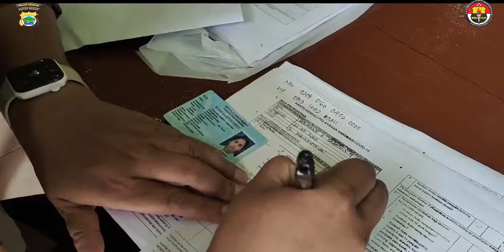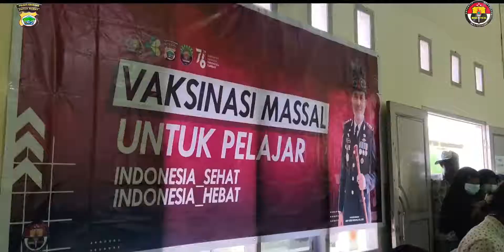SA SU VAKSIN BARU KO KAPAN